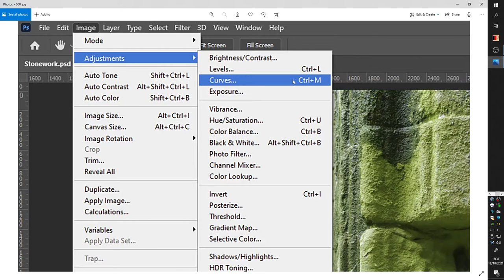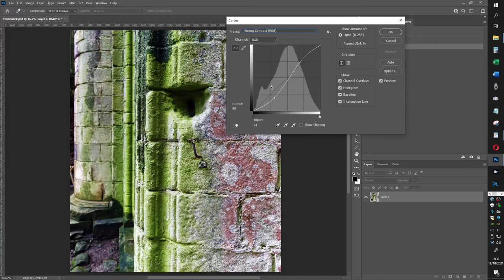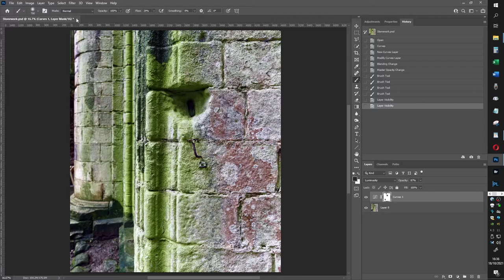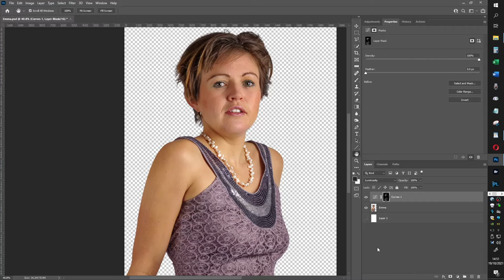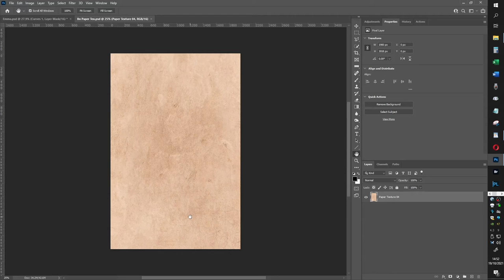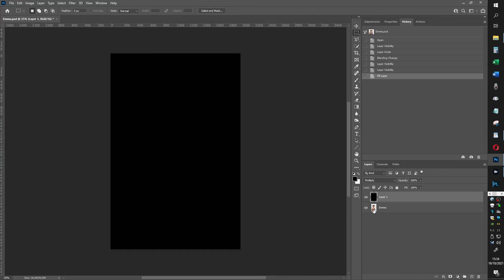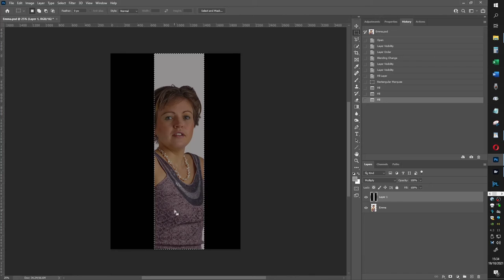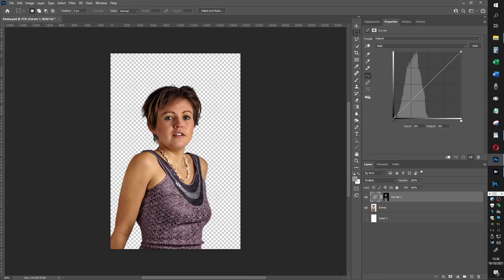BPS Curves Talk by Peter Owen